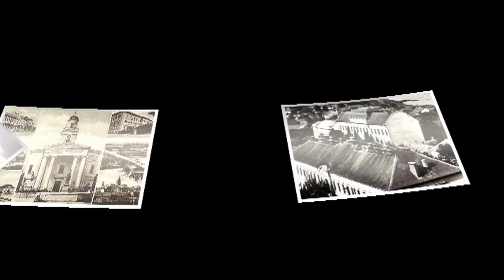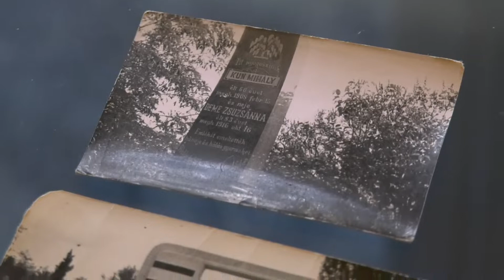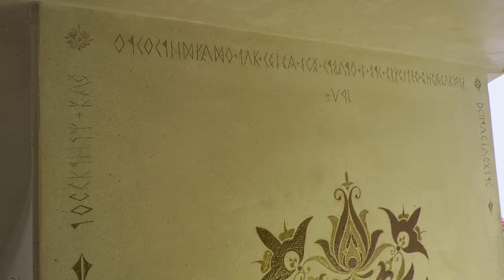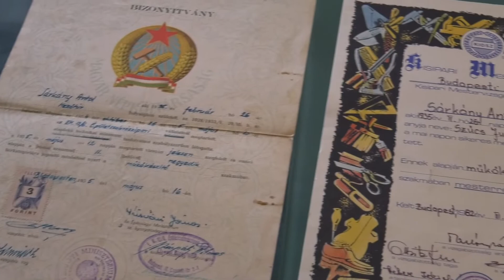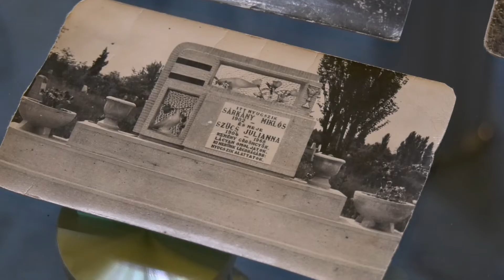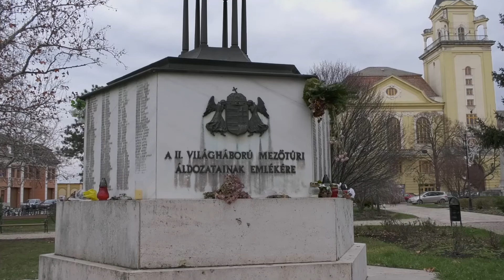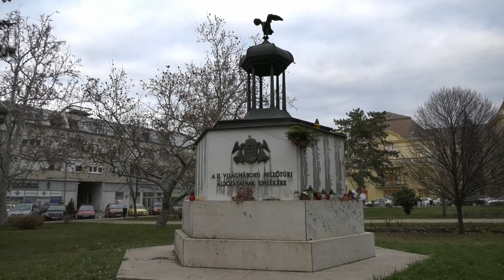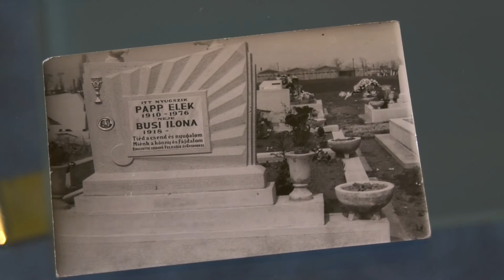Túri barázdák - Sárkány Antal